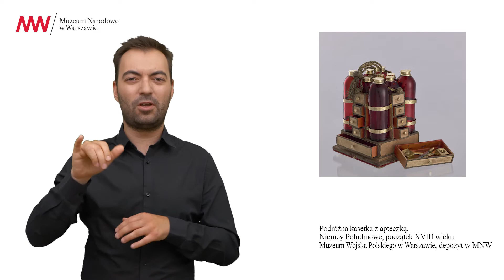PJM / Podróżna kasetka z apteczką, początek XVIII wieku